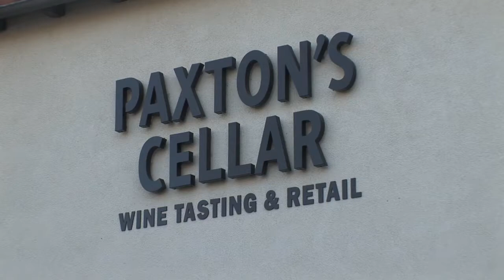Paxton's Cellar Commercial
Paxton's Cellar is a long awaited breath of fresh air in the retail wine business. The owner and his family do an excellent job providing a wide variety of California grown wines for tasting and retail purchase. Phillip also offers winery/ wine maker tastings as well as seminars on wines. You can even arrange a private tasting for a special occasion. Fun, friendly and accommodating this is the best place to stop for a glass or flight (4 different tastes) of wine in a relaxing atmosphere or to purchase a great bottle of wine at a reasonable price. Created by US Plan B, Inc.